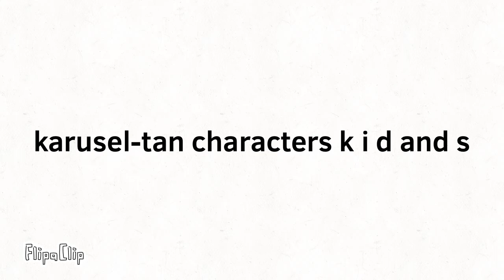What karusel-Tan characters k i d and s are look like?